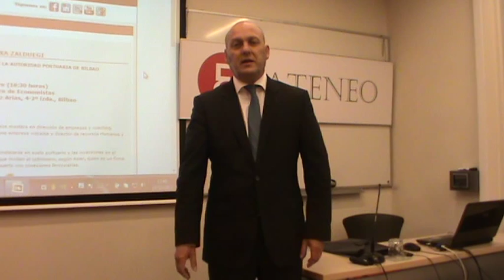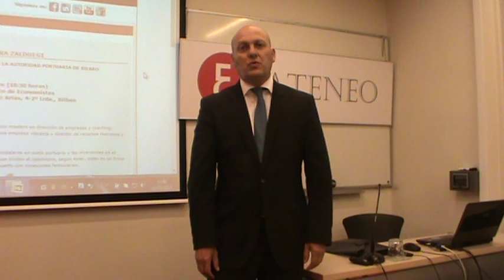Ateneo: "Bilbao, un puerto flexible"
El Ateneo del Colegio Vasco de Economistas te invita a asistir a esta nueva conferencia-debate que ha organizado donde Asier Atutxa nos explicará los objetivos que se ha marcado la Autoridad Portuaria de Bilbao y los retos a los que se enfrenta como Presidente de este organismo.